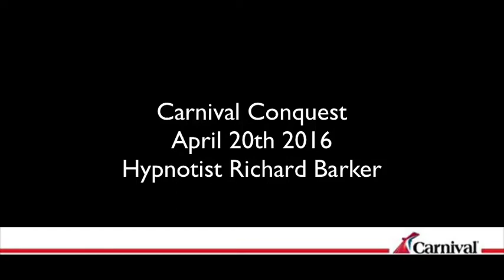Carnival Conquest Hypnotist Richard Barker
Carnival Conquest Hypnotist Richard Barker is a World Renowned Professional Hypnotist. This show is from April 20th 2016 on the Carnival Conquest cruise ship with Carnival Cruise Line. He has spent the last 20 years working with thousands of clients across the world. His charm with experience gives him the ability to dazzle and entertain any size of audience as well as improve the lives of many through Hypnosis and Seminars. Richard's amazing stage show has been produced in 38 Countries. He has appeared as a headline performer for Celebrity and Carnival Cruise Lines and large fortune 500 companies. Richard Barker, as recently appeared on NBC's The Today Show, CBS' The Late Late Show with James Corden, FOX's Good Day LA and News channels for FOX and ABC

He has written a book called “Secrets Of The Stage Revealed. The Guide To Hypnosis And Stage Hypnotism” Richard’s brand new book focusing on Persuasion and sales team performance is available March titled “Selling Hypnotically. The Art Of Suggestion”

Richard currently performs over 500 shows a year from Fairgrounds to Colleges and is one of America's most requested hypnotists.